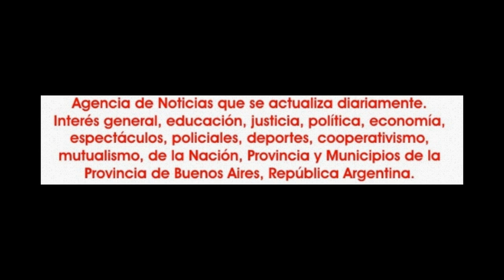2017-06-11. Atira y Mashael. Alumnas 2º año. 14.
En la tarde del domingo 11 de junio de 2017, en el auditorio de la Fundación San Rafael, se realizó la "Gala de egresadas" de la escuela de danzas orientales de Atira y Mashael, con la participación de Gastón y los integrantes de su orquesta Douglas Felis, Marcos Otero y Ramiro Latronico.
Las egresadas 2017 son Mishaela Nazlí; Afrah y Abir.
Un espectáculo ameno, entretenido, con una muy buena cantidad de público, coordinado el tiempo pasó muy rápido, con un gran calidad de sonido e iluminación que aportaron al lucimiento de la gala.
Impecable el armado y presentación de Gastón Chaade con su orquesta que le pusieron el moño a una tarde de música y danza.